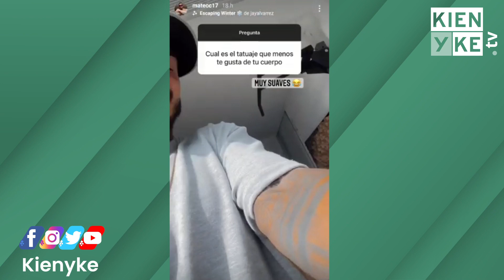Mateo Carvajal responde cómo se lleva con el novio de Melina Ramírez